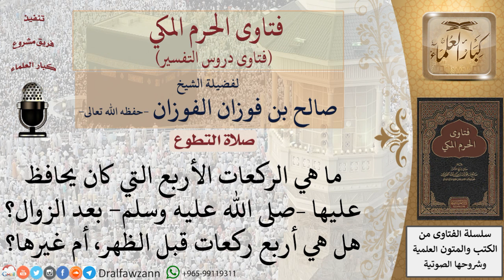ما هي الركعات الأربع التي كان يحافظ النبي –صلى الله عليه وسلم عليها بعد الزوال؟ للشيخ الفوزان